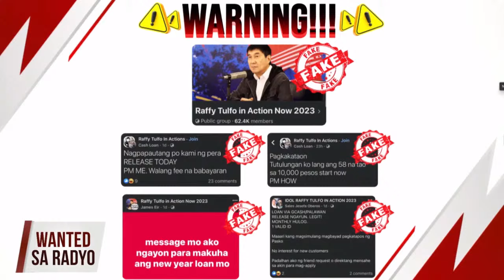WANTED SA RADYO FULL EPISODE | FEBRUARY 6, 2024